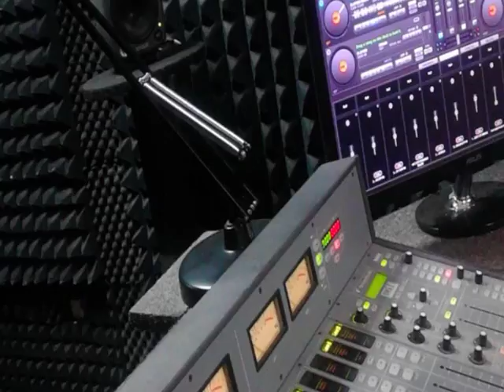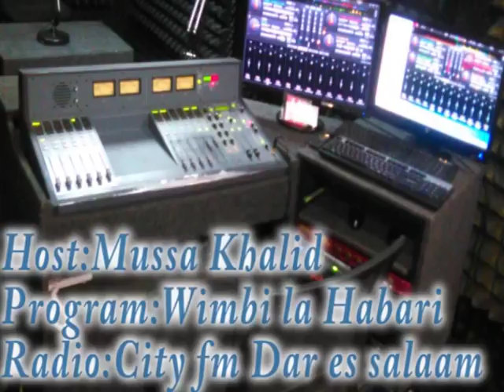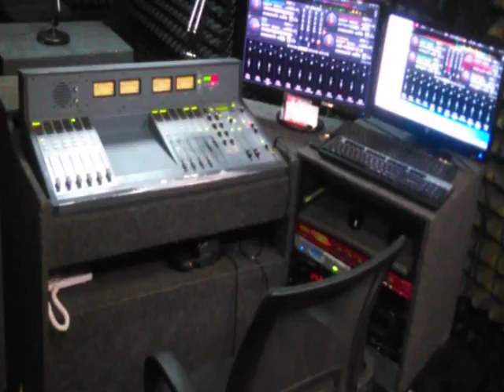KAMA HUKUSIKILIZA WIMBI LA HABARI MEI 24,2018 SIKILIZA HAPA NIMEKUWEKEA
Madiwani wa Halmashauri ya Jiji la Dar es salaam pamoja na viongozi wa Menejiment ya jiji leo wamefanya ziara ya kukagua miradi mbalimbali ya maendeleo katika jiji hilo.

Ziara hiyo ambayo imeongozwa na Mstahiki Meya wa Halmshauri ya Jiji la Dar es salaam Isaya Mwita imelenga kutizama na kukagua maeneo ambayo yamejengwa na jiji kwa lengo la kuwanufaisha wananchi wa jiji hilo...bofya zaid